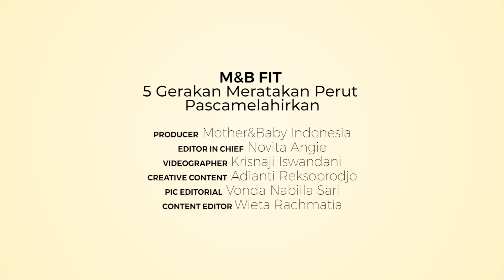M&B FIT - 5 Gerakan Meratakan Perut Pascamelahirkan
Salah satu permasalahan yang dialami kebanyakan ibu setelah melahirkan adalah perut buncit! Jangan khawatir Moms karena M&B punya jurus jitu untuk membantu Anda mengecilkan  perut setelah melahirkan. Yuk dicoba gerakan-gerakan berikut ini,  Moms.